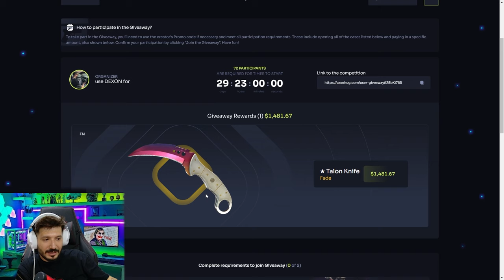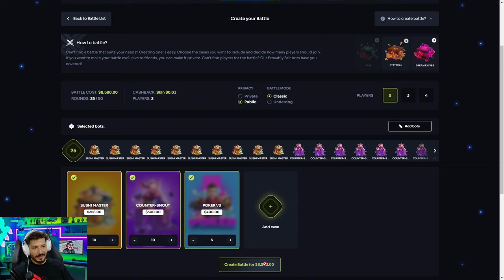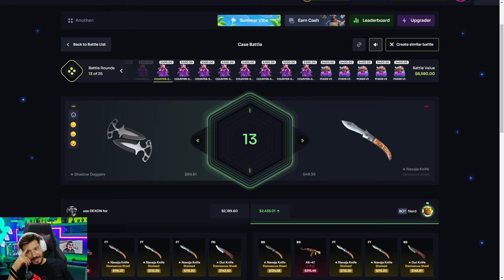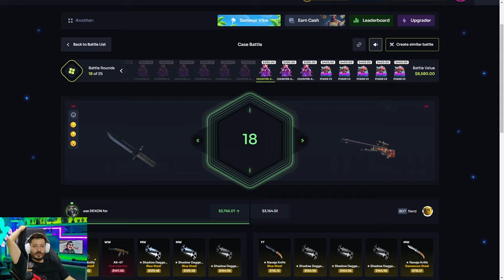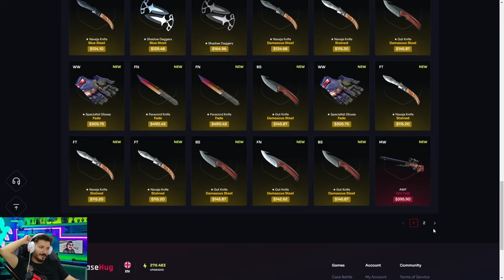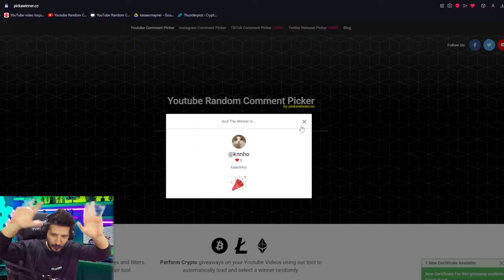YENI SARI BAYONET BICAK KATLADIM Casehug Promo Code giveaway